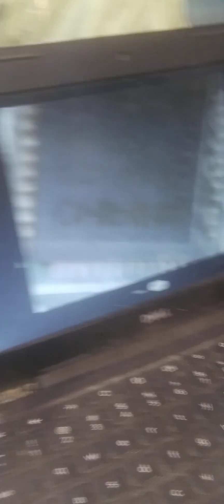27 April 2024